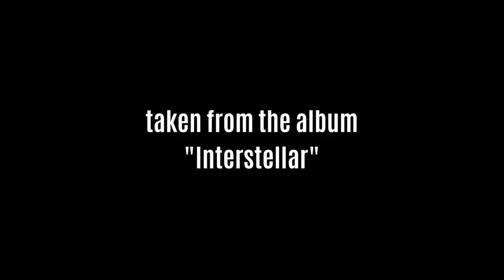Marcel Bach - seven deadly sins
Marcel plays `seven deadly sins´ from his Band Suntrigger
taken from the DVD `Rhythmic Diversity´